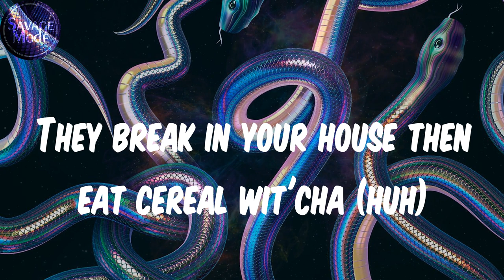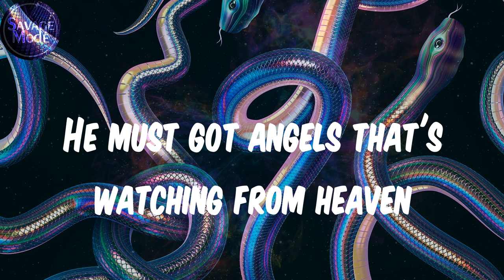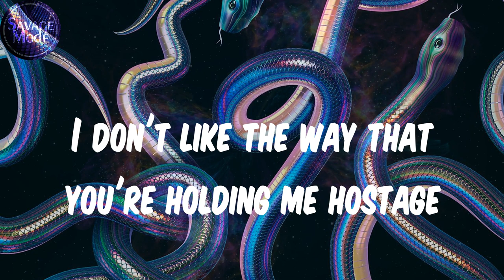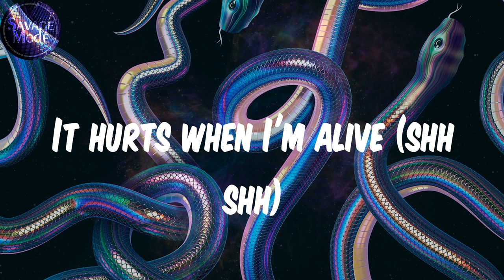Gucci Mane (Lyrics) - Serial Killers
Lyrics:
Band